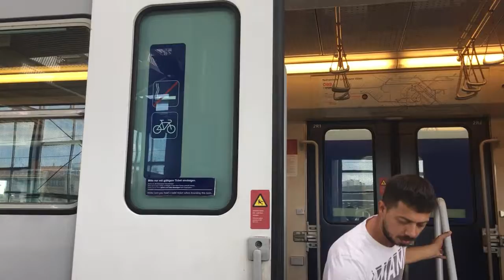Einfahrt einer ÖBB 4020 mit tollem Klotzbremsen und Türsound